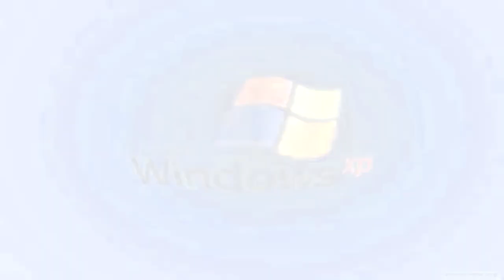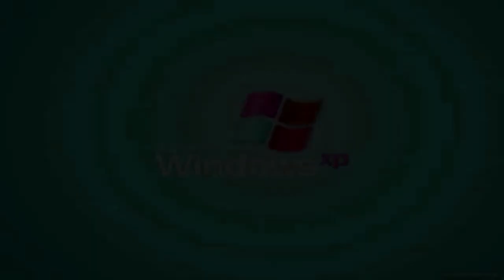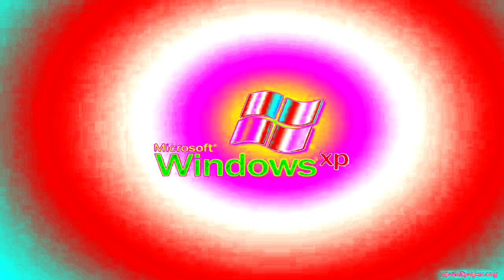Windows XP startup sound [Inspired by Previ‎ew 1‎‎982 effects]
Requested by Мария Русанова